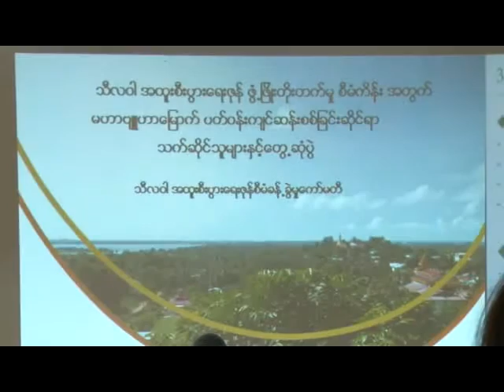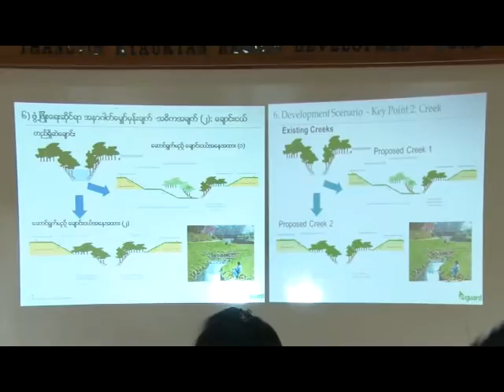Thilawa Economic Zone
သီလ၀ါအထူးစီးပြားေရးဇုန္ ဖြံ႕ျဖိဳးတိုးတက္မွုစီမံကိန္းအတြက္ မဟာဗ်ဴဟာေျမာက္ ပတ္၀န္းက်င္ဆန္းစစ္ျခင္းဆိုင္ရာ
သက္ဆိုင္သူမ်ားႏွင့္ ေတြ႔ဆံုပြဲ